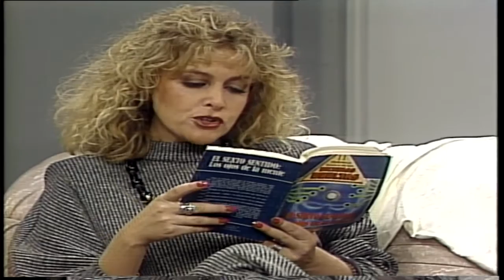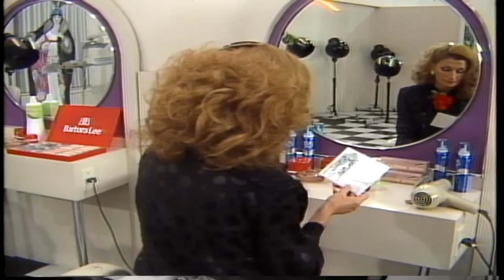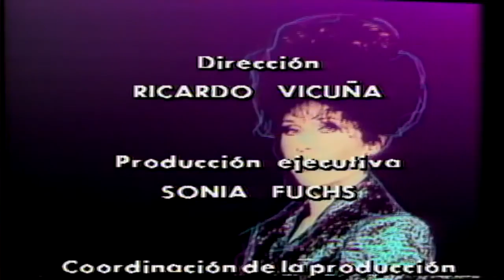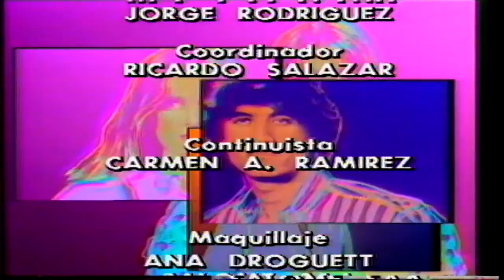Bellas y audaces | T1E69 | Buenos días a todos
Bellas y Audaces fue una telenovela de Televisión Nacional de Chile adaptación de una teleserie brasileña que estrenó el 7 de marzo de 1988, siendo sucesora de Mi nombre es Lara y dando paso a Las dos caras del amor. Es recordada por su banda sonora y sus personajes y conflictos marcaron a toda una generación.